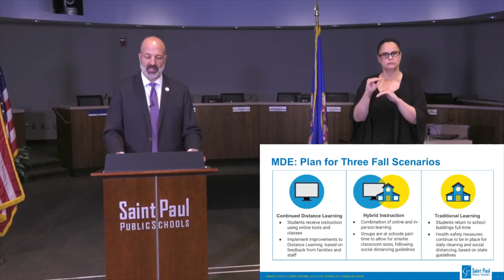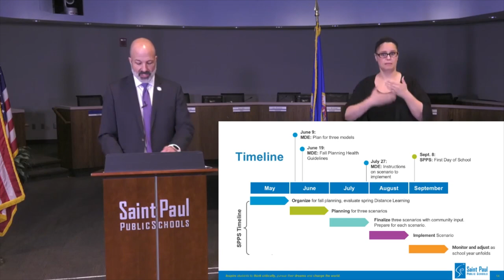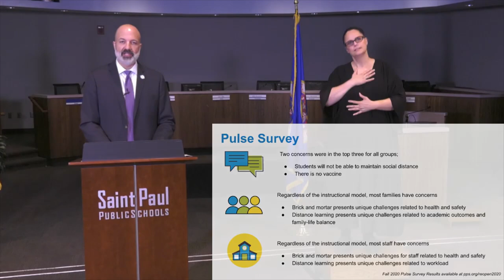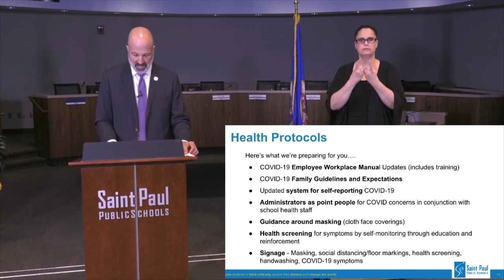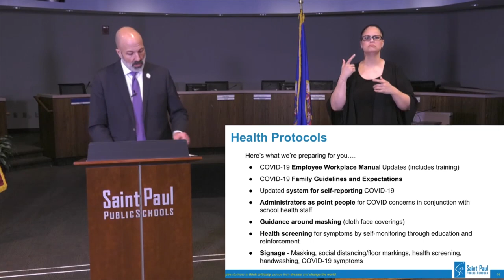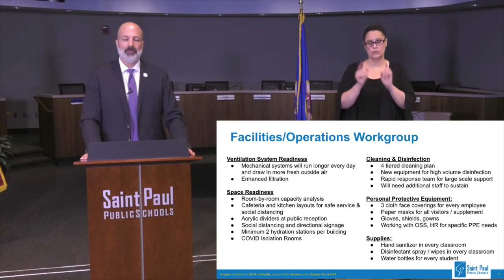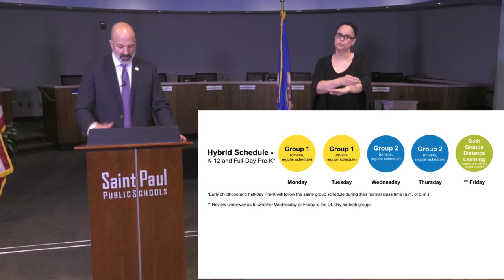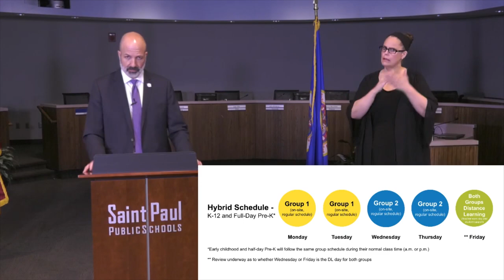Superintendent Joe Gothard's Virtual Meeting July 15, 2020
Dr. Gothard provides updates on fall planning for the 2020-21 school year.